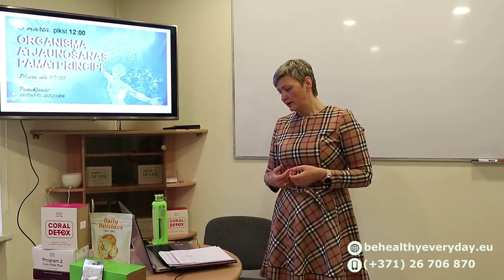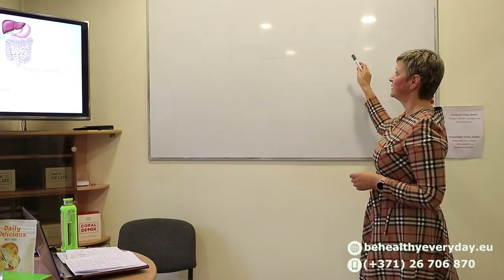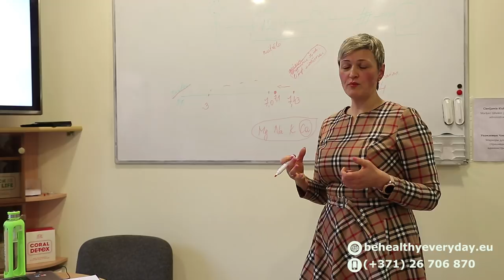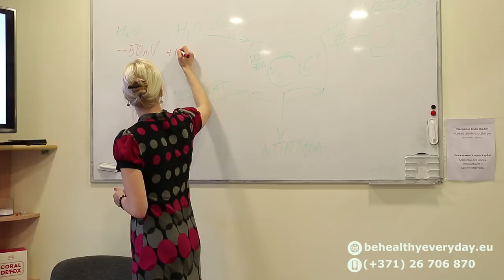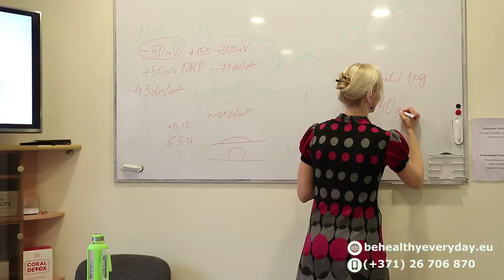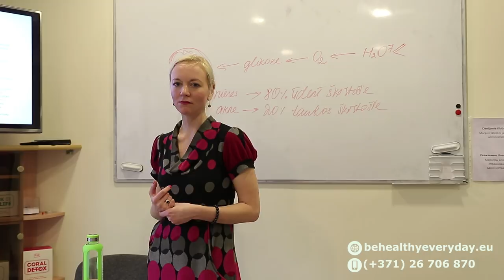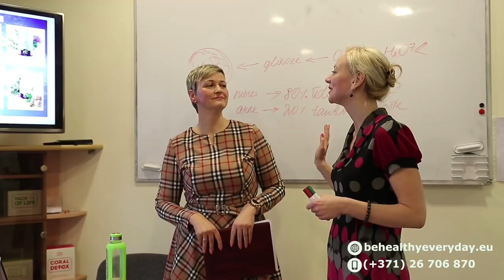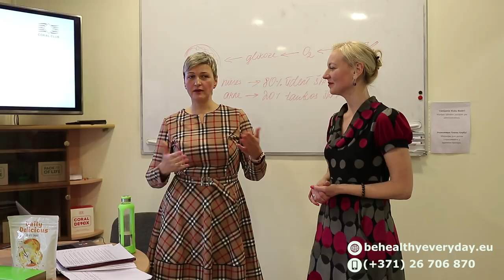Organisma atjaunošanas pamatprincipi - veselības koncepcija (Zane Jurkāne, Indra Šmite) - Coral Club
ORGANISMA ATJAUNOŠANAS PAMATPRINCIPI – veselības koncepcija!

Ne visi zinām, ka šūnas katru dienu ATJAUNOJAS un gada laikā cilvēkam nomainās 98% šūnu!

Ja zinām šūnu darbības principus, varam nodzīvot ļoti veselīgu un kvalitatīvu dzīvi, nezaudējot matus, zobus, kaulus un citus orgānus!

Apmēram 80% visu nopietno saslimšanu pamats ir organisma hroniska intoksikācija.
~95% no organisma patērētā ūdens tiek asimilēts resnajā zarnā. No piesārņota zarnu trakta kopā ar ūdeni tiek uzsūkti toksiski savienojumi. Toksīni bloķē fermentus, bez kuriem neviena šūna nevar pilnvērtīgi darboties.
Pat ja problēmas ar veselību ir sākušās, varam ievērojot dabas likumus šūnu atjaunošanā, nodrošināt organismā tādu endoekoloģiju, ka tas PATS tiek galā ar problēmām un sāk funkcionēt pareizi. Tikai jādod organismam laiks.
Šūnas un audi pakāpeniski atjaunojas.
Mēs kļūstam jaunāki un enerģiskāki. Pie tam jebkurā vecumā.

Ūdens nozīme un daudz citu faktoru šūnu dzīvības ciklā!
Piemēri.
Attīrīšanās nozīme.
Nutriciologu efektīvā pieeja.
Pozitīvā pieredze.
Programmas.

Nodarbību vada nutricioloģijas speciālistes:
Zane Jurkāne un Indra Šmite.

Pievienoties Zanes grupai un iegādāties Coral Club produktus ar 20% atlaidi var reģistrējoties bezmaksas: